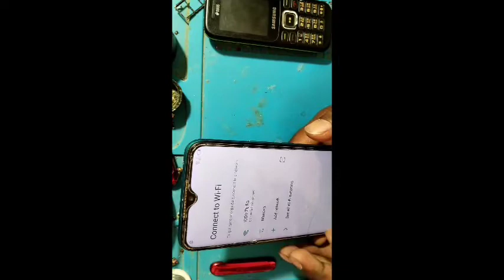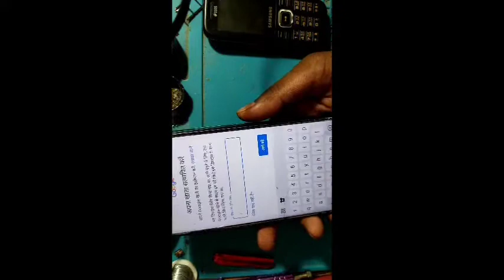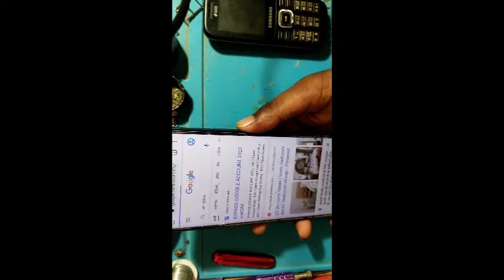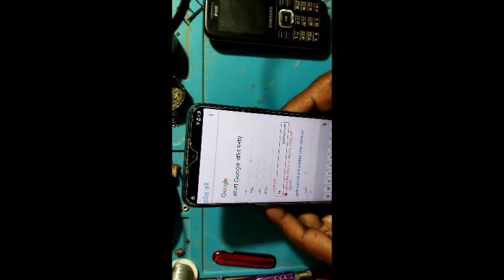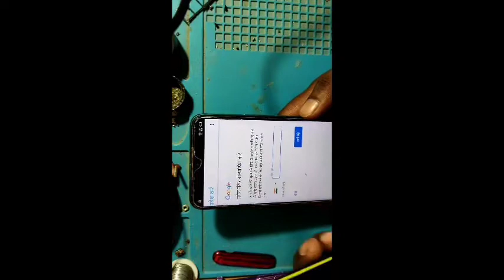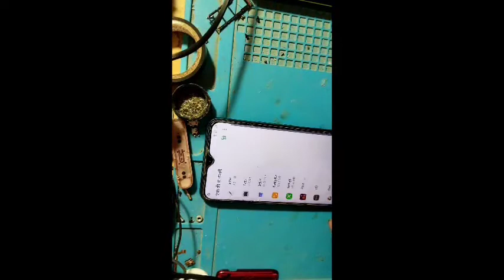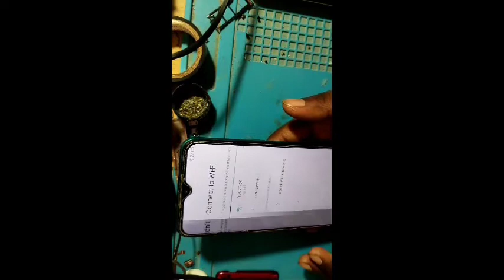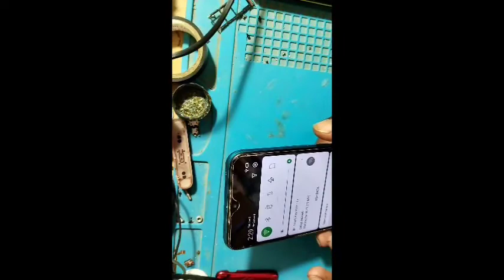infinix smart 4 (x680) ftp bypass Kise kare aasani sa Apne Ghar 😱😱🙏💯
videos me Jo bataya hai use aache sa jane